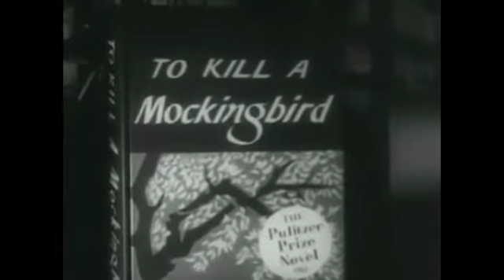Mockingbird Gospel Sermon Series - Mentor UMC